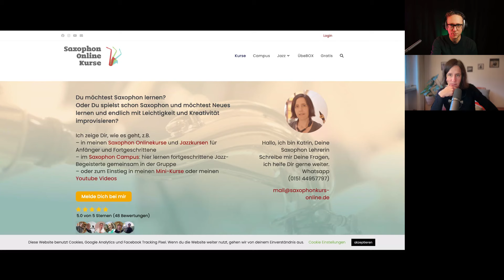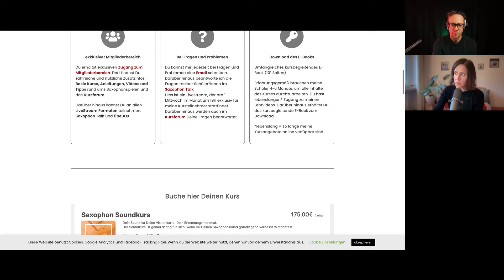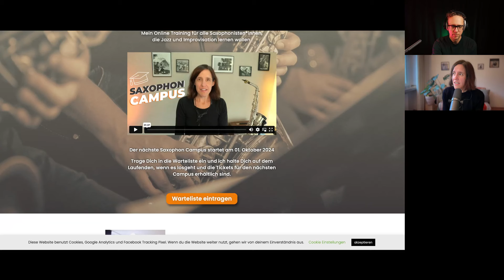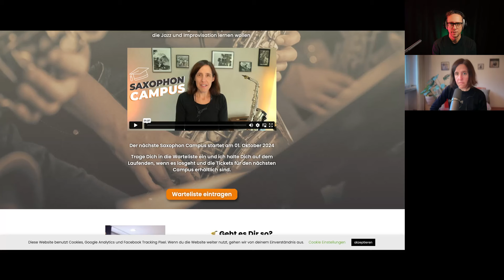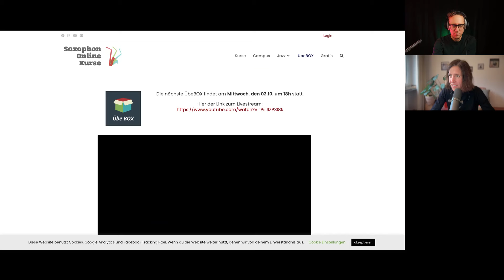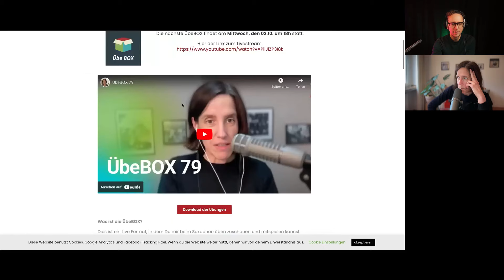18 - Online-Kurse - mit Katrin Scherer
saxophonkurs-online.de ist eine der meist besuchten deutschsprachigen Seiten für Saxofon Unterricht. Katrin Scherer erzählt, wie alles angefangen hat, was sie inzwischen alles anbietet (weit mehr als nur Onlinekurse) und wie sich der On- und Offline-Unterricht in Zukunft weiter entwickeln könnte.

Dies ist ein interaktiver Podcast - er ist erst vollständig mit DEINEM Beitrag! Diskutiere hier in den Kommentaren mit oder schreib mir

Du möchtest deinen Saxofon Unterricht auf ein neues Level heben? Komm in die Sax Teacher Mastermind!

⏰ Timecodes ⏰
00:00 Einführung
00:50 Wie ist saxophonkurs-online.de entstanden
03:01 Entwicklung der ersten Produkte
04:41 Online Unterricht
06:16 Umfang eines Online Kurses
08:01 Saxophon Talk
09:50 Vorteile der Online Kurse
12:15 Was ist der beste Unterricht?
13:28 Play Jazz Masterclass
14:36 Gruppenunterricht
16:40 verschiedene Lerntypen
19:02 Community
19:56 Website: Onlinekurse
22:05 Website: Campus
24:49 Website: Masterclass
26:25 Practice Sessions
27:34 Übebox
30:16 Zusammenfassung
30:45 Ausblick: wie entwickelt sich Unterricht weiter?
35:21 Die Rolle des Internets
36:48 Fluch und Segen
39:12 Die Fusion von allem

Summary
In diesem Gespräch geht es um die Entwicklung und die Vorteile des Online-Saxophonunterrichts. Katrin Scherer, eine erfahrene Online-Lehrerin, teilt ihre Erfahrungen, wie sie 2010 begann, Online-Kurse anzubieten, und diskutiert die verschiedenen Formate, die sie mittlerweile entwickelt hat. Sie hebt die Bedeutung von Community und den Austausch zwischen den Lernenden hervor und erklärt, wie Online-Unterricht flexibler und zugänglicher ist als traditionelle Musikschulen. Zudem wird die Zukunft des Online-Unterrichts und die Notwendigkeit für Musikschulen, sich anzupassen, thematisiert.